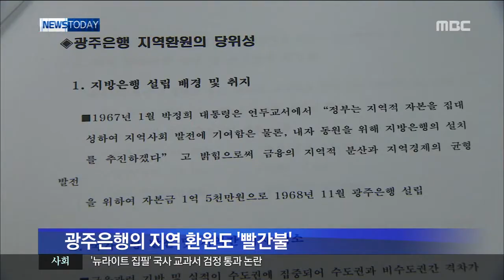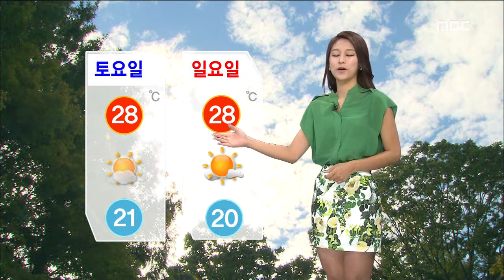HD [광주MBC뉴스] 2013년 8월 31일 광주MBC 뉴스투데이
2013년 8월 31일 광주MBC 뉴스투데이